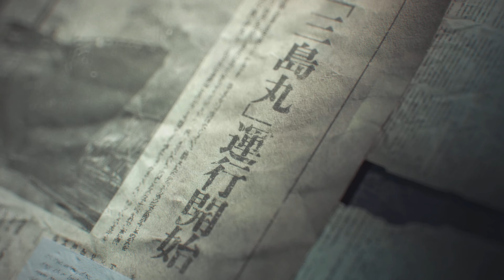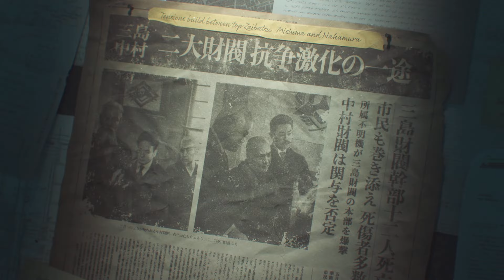TEKKEN 8 - Capitolo 1: Scontro tra stelle malvagie - [4K Gameplay ITA PS5]